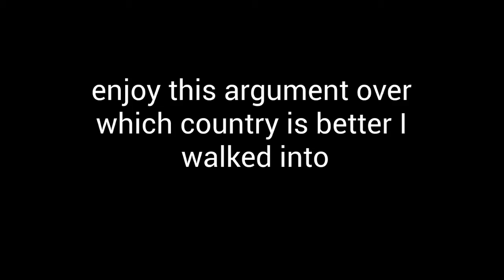WEED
I grow weed in day z